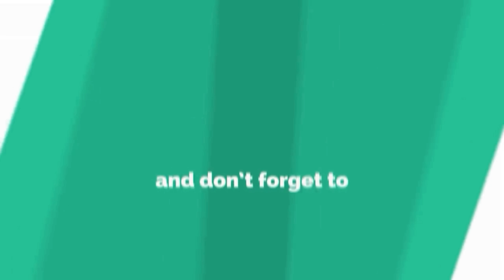Ek Nayee Zindagi.... Cover song By Prasenjit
New Version
SINGAR-PRASENJIT BHADRA

NEW MUSIC COMPOSE- KISHOR
Artist: Mohammed Rafi
Music Director: Madan Mohan
Lyricist: Kaifi Azmi
Filmstar: Navin Nischal,Priya Rajvansh,Balraj Sahani,Nadira,Jeevan,Achla Sachdev,V.Gopal,Kamal Kapoor